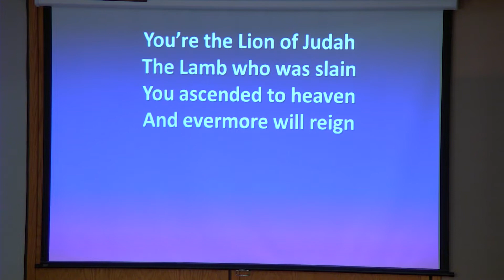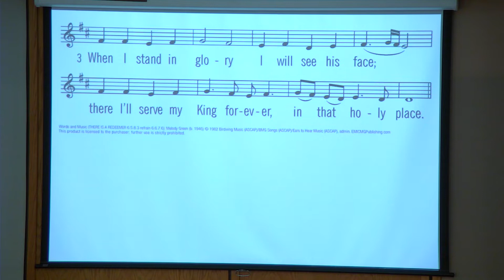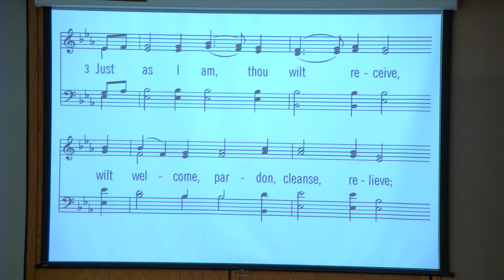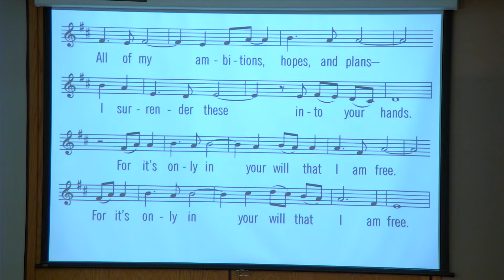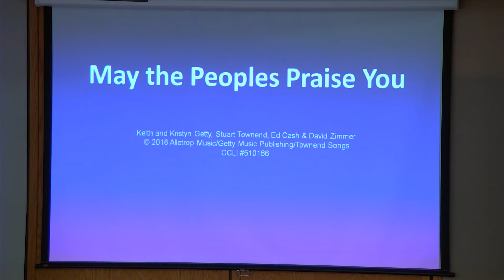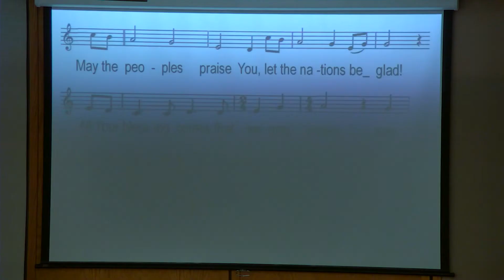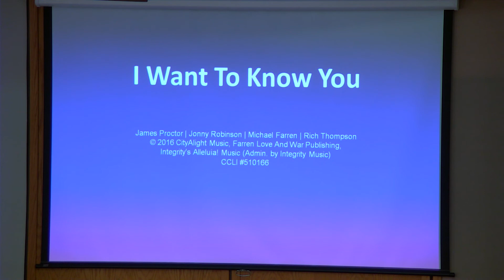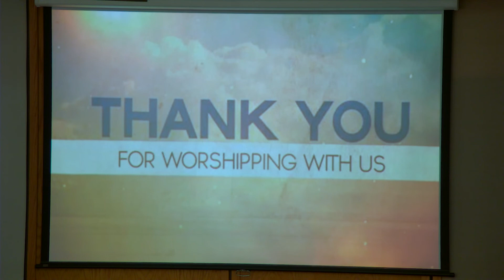Granum CRC July 11, 2021 2021 07 11 11 05 56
July 11, 2021 ~ Order of Worship
Entering God’s Presence
Call to Worship ~ Revelation 5:5-12
*Song ~ "Lion of Judah”
*God's Greeting
*Songs ~ “Wonderful, Merciful Savior”
"There Is a Redeemer" L833
Experiencing God’s Grace
Call to Confession ~ 1 Peter 1:13-19
Prayer of Confession
Song ~ “Just as I Am” L627
Invitation to Lord’s Supper
*Song ~ “Jesus, All for Jesus” L738
Hearing God’s Word
Scripture Reading ~ Acts 24
Sermon ~ Pride Leads to Rejection of Christ
Prayer of Application
Responding to God’s Word
*Song ~ "May the Peoples Praise You”
Congregational Prayer
Song ~ “I Want to Know You”
*Offering ~ OneBook
*Offertory Prayer
Receiving God’s Blessing
*Benediction
*Song ~ “Now Blessed Be the Lord Our God" L953